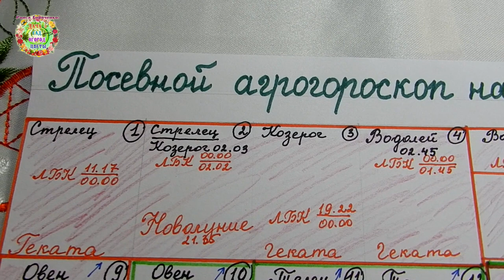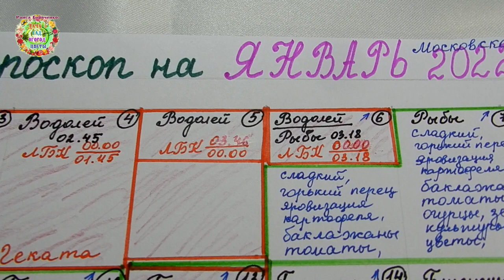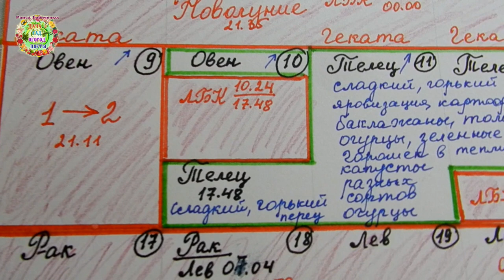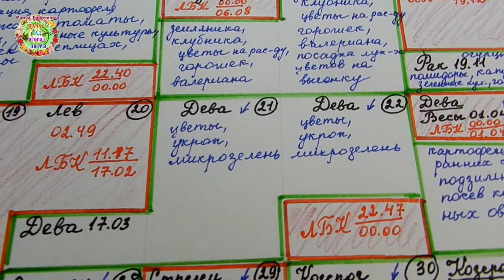Посевной агрогороскоп на январь 2022 года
Первый месяц 2022 года - горячее время для посевов семян на рассаду. Это важное дело для закладки фундамента нового урожая начинают первыми тепличники и огородники теплых стран. Авторы канала Раиса Горяченко и Александр Волик составили для огородников Посевной агрогороскоп в видео " Посевной агрогороскоп на январь 2022 года".